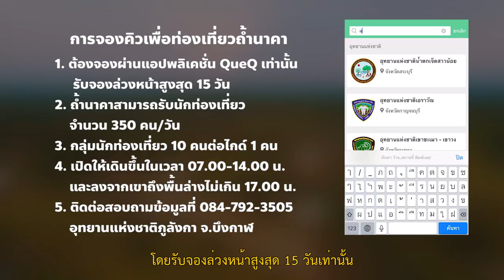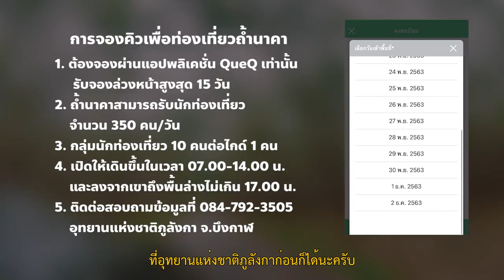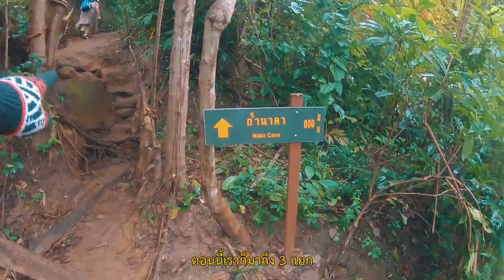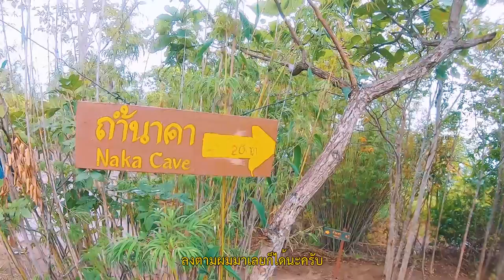รายละเอียด เที่ยวถ้ำนาคา อช.ภูลังกา อ.บึงโขงหลง จ.บึงกาฬ และสิ่งที่ต้องเตรียม | EP.8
“ถ้ำนาคา” ตั้งอยู่ในพื้นที่อุทยานแห่งชาติภูลังกา อ.บึงโขงหลง จ.บึงกาฬ และอยู่ใกล้กับวัดถ้ำชัยมงคล มีระยะทางเดินขึ้น 2 กิโลเมตร ใช้เวลาไปกลับประมาณ 4-5 ชั่วโมง เป็นทางเดินดินสลับกับบันได และมีบางช่วงจะต้องดึงเชือกขึ้น
[Merlin] Diskover Entertainment SL, [Merlin] AudioSalad
0:00 เปิดเรื่อง
0:41 การจองคิวเพื่อท่องเที่ยวถ้ำนาคา
1:48 เริ่มออกเดินทาง
2:04 ถ้ำนาคา
6:38 สิ่งที่ควรต้องเตรียมในการมาถ้ำนาคา

รายละเอียดการจองเพื่อเที่ยว
1. ต้องจองผ่านแอปพลิเคชั่น QueQ เท่านั้น รับจองล่วงหน้าสูงสุด 15 วัน
2. ถ้ำนาคาสามารถรับนักท่องเที่ยว จำนวน 350 คน/วัน
3. กลุ่มนักท่องเที่ยว 10 คนต่อไกด์ 1 คน
4. เปิดให้เดินขึ้นในเวลา 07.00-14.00 น. และลงจากเขาถึงพื้นล่างไม่เกิน 17.00 น.

จุดลงทะเบียนขึ้นถ้ำนาคา - น้ำตกตาดวิมานทิพย์

Camera Gear
- GoPro Hero 7
- Sony Thai A6500